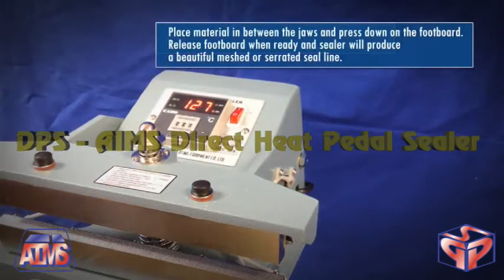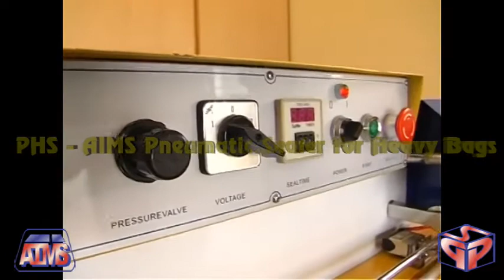PFS/PHS2 - AIMS Impulse / Direct Heat / Pneumatic Pedal Pouch Bag Sealer.